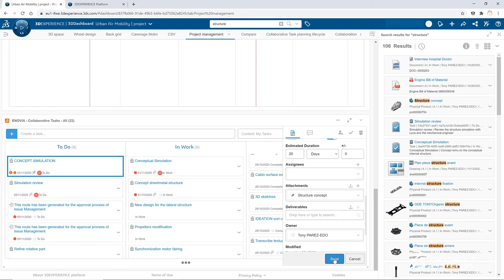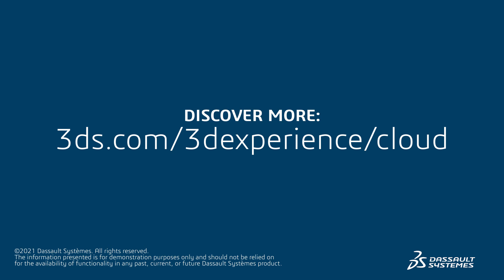Day in the Life of a Startup | Engineering on the cloud - Dassault Systèmes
Follow the journey of a startup using the 3DEXPERIENCE platform on the cloud for product development, engineering, simulation, collaboration and… success!

Startups and early-stage businesses that meet the eligibility criteria can benefit from 3DEXPERIENCE for Startups, with access to best-in-class product development solutions, training, co-marketing opportunities and a tailored onboarding program.